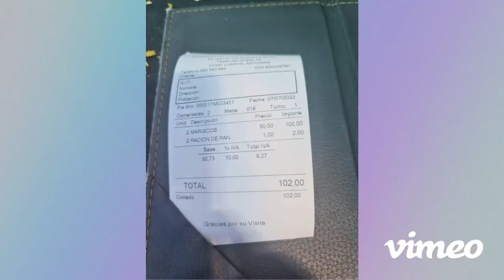Restaurante Miramar, Luarca. un lujazo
En estos días de frío invierno recordemos nuestra visita al Terraza Restaurante MiramarLuarca . Un auténtico lujazo. filustro gocheando restaurante asturias luarca .